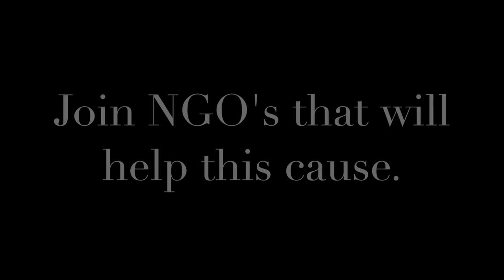Social Injustice: Indigenous peoples of the amazon